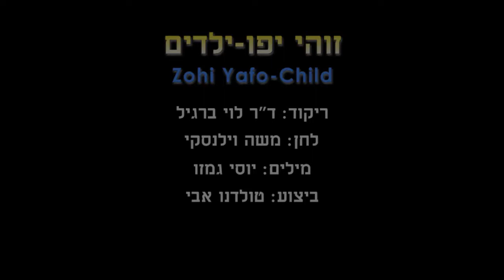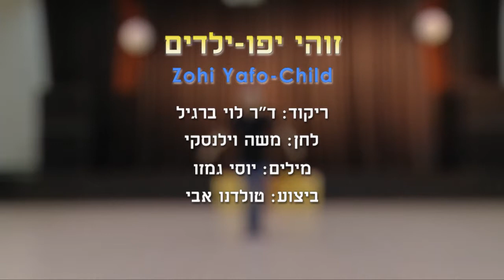Zohi Yafo-Child - Dance | זוהי יפו-ילדים - ריקוד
שם הריקוד: זוהי יפו-ילדים
שנת חיבור: 2018
צורה: ילדים-שורות
כוריאוגרפים: לוי ברגיל
מבצעים: טולדנו אבי
מלחינים: וילנסקי משה
תמלילנים: גמזו יוסי
חברות: התקליט

Dance Name: Zohi Yafo-Child
Creation Year: 2018
Shape: Children-Lines
Choreographers: Levi Bargil
Performers: Toldeano Avi
Composers: Wilenski Moshe
Lyricists: Gamzu Yosi
Companies: Ha'Taklit